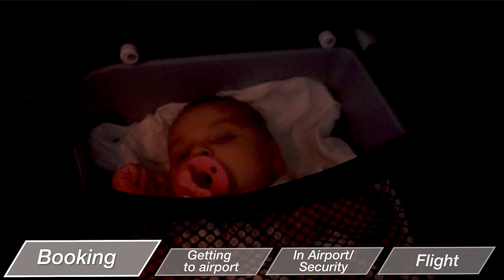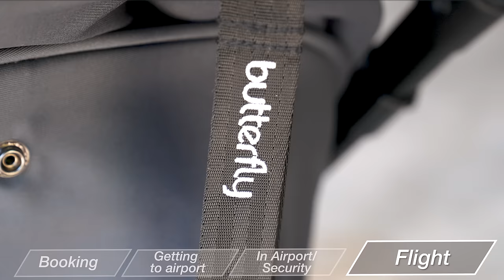HOW TO FLY WITH A BABY! | A step-by-step guide for parents!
How to fly with a baby - A step by step guide to traveling with a baby.  Trust us, you can do it too! There will be some issues along the journey, but it will all be worth it in the end.❤️
Learn how to fly for free - ✈️ Howtoflyfirstclassforfree.com ✅

👶|BABY GEAR| 😀
Bugaboo Stroller ➡️
Ergo baby ➡️
Baby Gear Rental ➡️ - Use the code "Roamaroo"

All our favorite gear!➡️

Main Camera
Drone - not used here..
00:00 Introduction - How to travel with a baby
01:23 Ticket Booking process
03:27 Packing tips
04:11 How to book a bassinet on a plane
06:11 Getting to the airport
08:10 How to take milk through TSA security
09:36 Getting through the airport with your baby
13:34 The best diaper bag for travel
18:57 The best baby travel gear